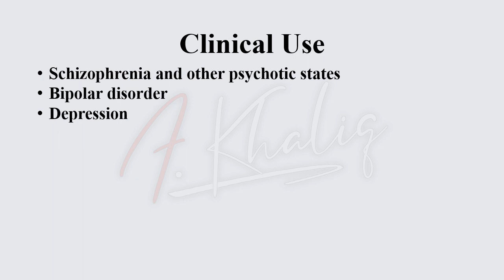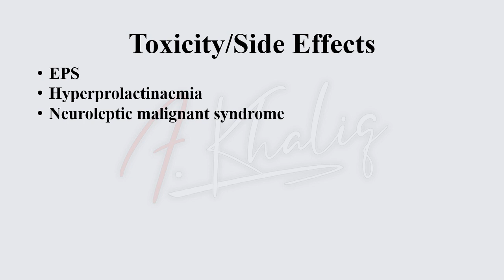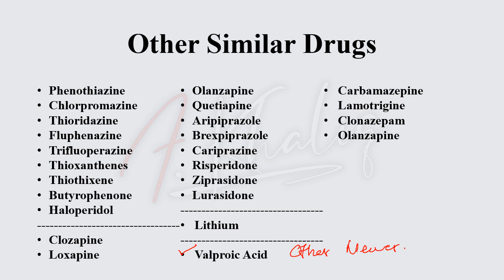Flupentixol- Anti-Psychotic Drugs (Cutting Down the Drugs Series)